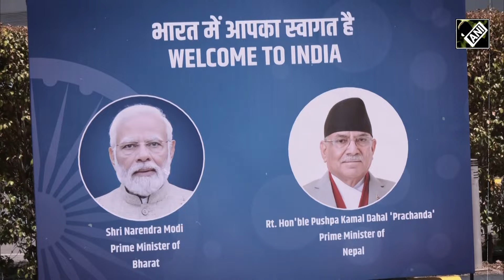शपथ ग्रहण समारोह में शामिल होने पहुंचे Nepal PM Pushpa Kamal Dahal 'Prachanda', हुआ जोरदार स्वागत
लोकसभा चुनाव परिणाम के बाद आज 18वीं लोकसभा का गठन होगा। आज मनोनीत प्रधानमंत्री नरेंद्र मोदी प्रधानमंत्री पद की शपथ लेंगे। जिसे लेकर नेपाल के पीएम पुष्प कमल दहल ‘प्रचंड’  तीन दिवसीय दौरे पर भारत पहुंचे हैं। इस दौरान वे नरेंद्र मोदी के शपथ ग्रहण समारोह में शामिल होंगे। शपथ समारोह के अलावा कई अन्य द्विपक्षीय कार्यक्रमों में भी शामिल होंगे। उनके स्वागत में एक बड़ा पोस्टर लगाया गया।